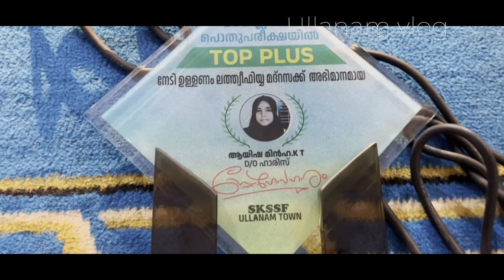Ullanam kottayi mahal SKSSF Iftar Meet